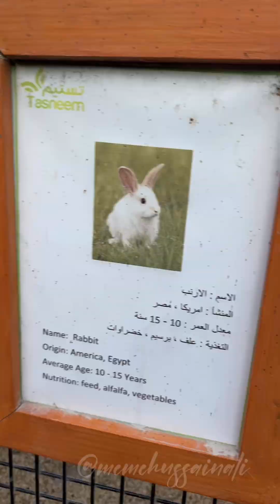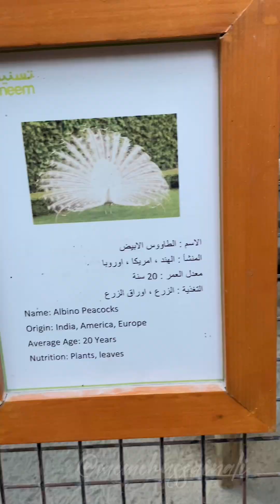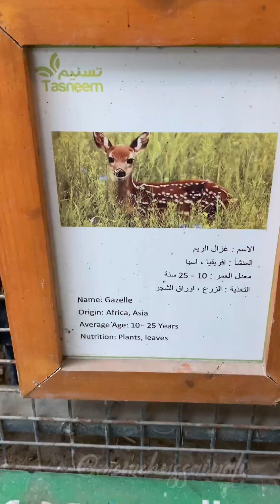Making memories | Saturday Mini Vlog | Mom Diary